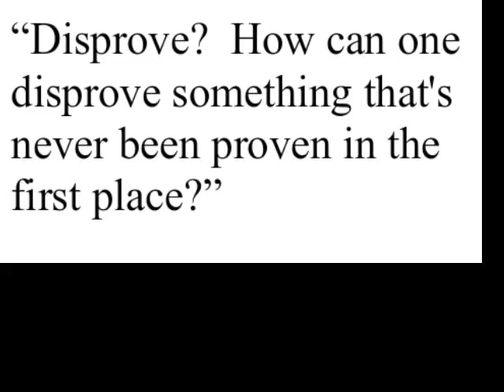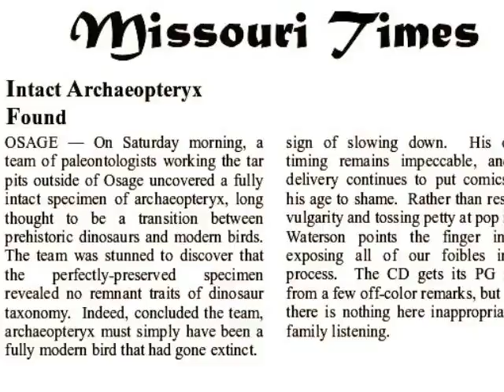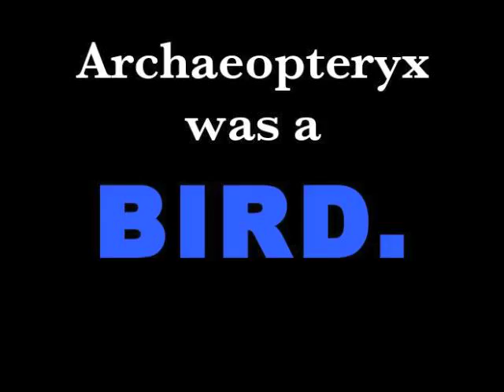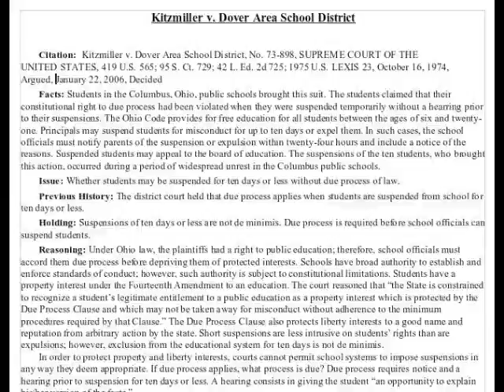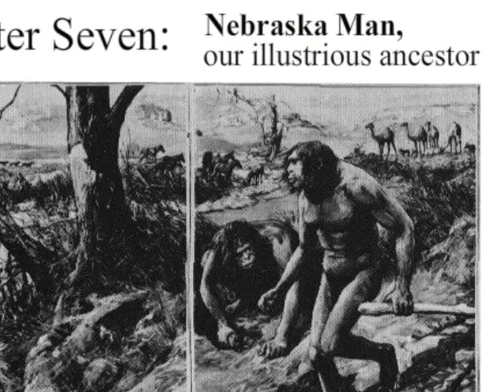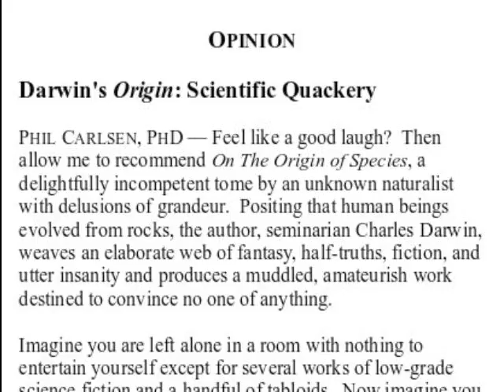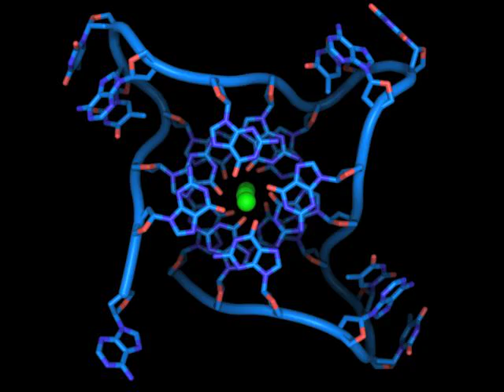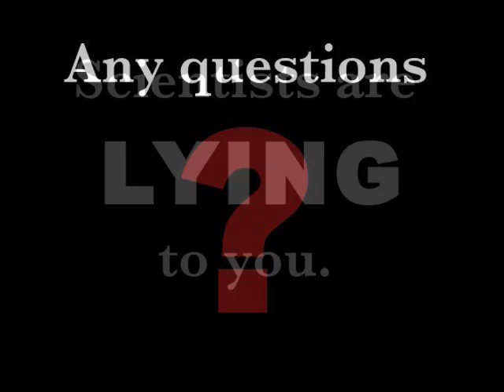12 Things They're Not Telling You About Evolution